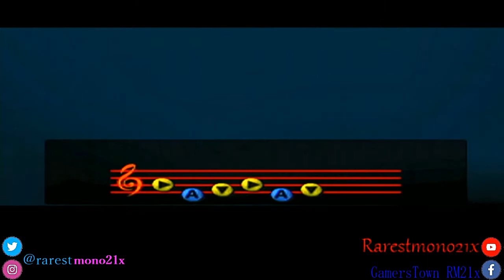Mascaras y gancho Zelda oot 5ta parte